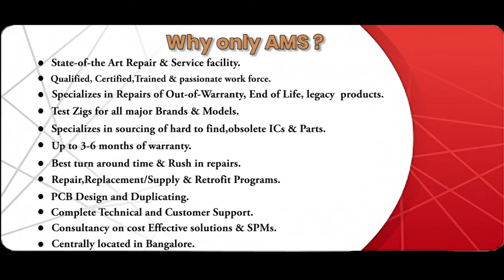Okuma E4809 436 034 D PCB Board Repairs